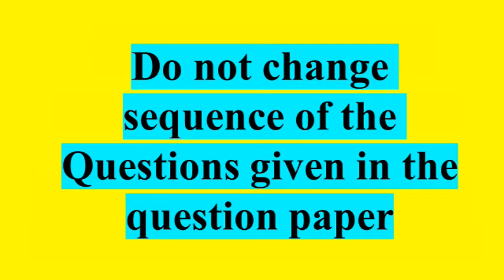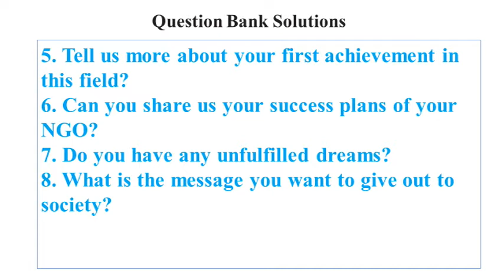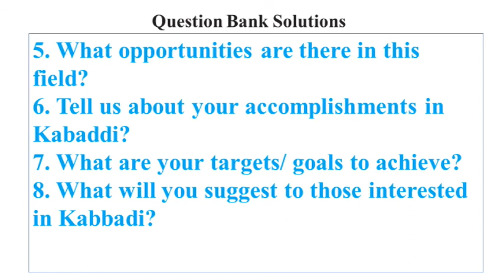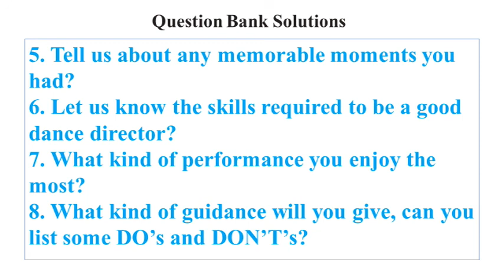INTERVIEW QUESTIONS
Hi students,

Please check our Other Question bank videos